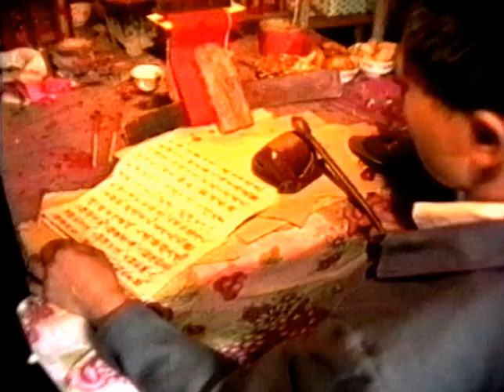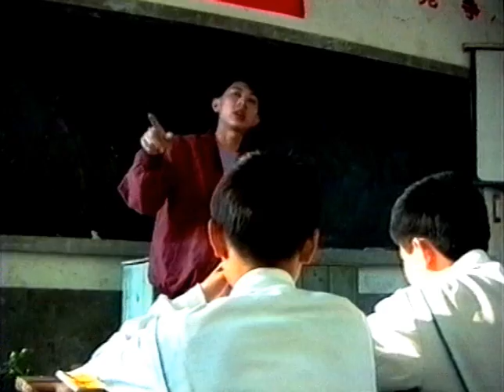The Hakka Mistery - China (English)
1994 documentary broadcasted by "Rai Speciale Tg1". Filmed in Guangdon, Fujian on the Hakka people, the fuel of the Chinese Industralization.

Documentario in Inglese del 1994 trasmesso da Rai Speciale Tg1. Girato nel Guangdong, Fujian sul popolo Hakka motore della rivoluzione industriale cinese.